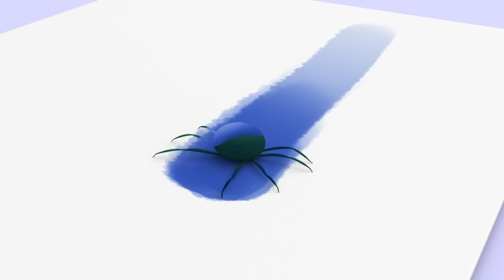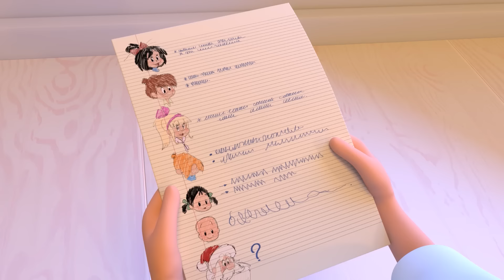Canción del Mundial de Rusia 2018 y más canciones infantiles con Cleo y Cuquin | Familia Telerin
Cleo y Cuquín te presentan la canción del Mundial de Rusia 2018 para que te diviertas jugando y, sobre todo, recuerda: ¡Juega limpio!